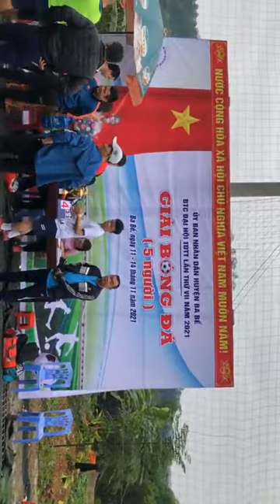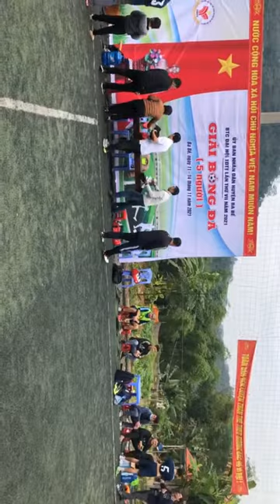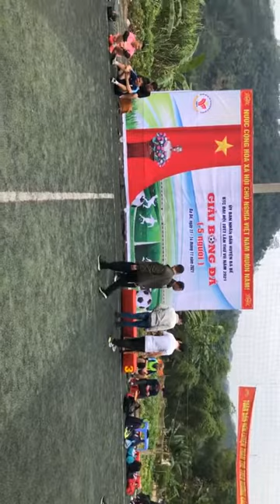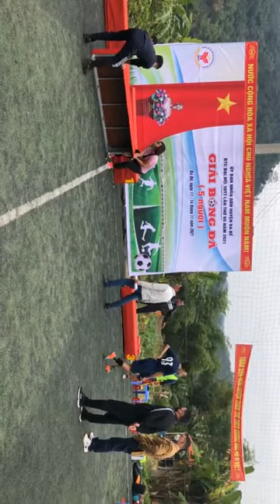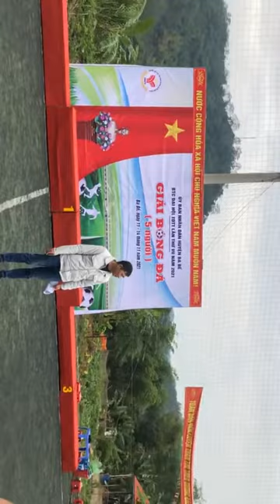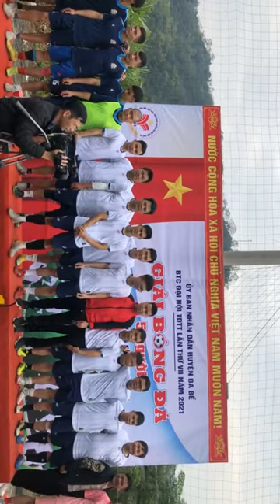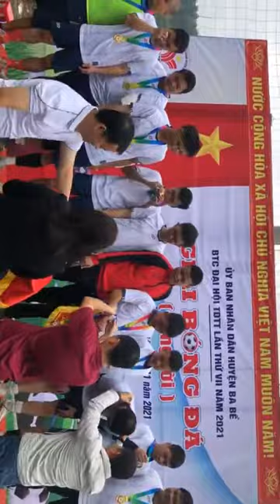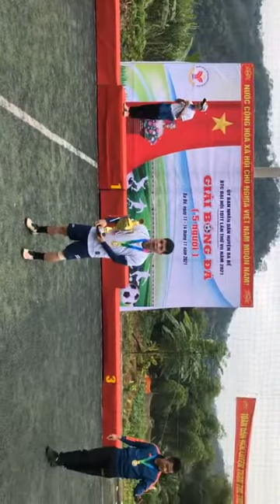CHUNG KẾT: BÓNG ĐÁ 5 NGƯỜI ĐẠI HỘI THỂ DỤC THỂ THAO HUYÊN BA BỂ 2021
THỊ TRẤN 1 VS THƯỢNG GIÁO 1